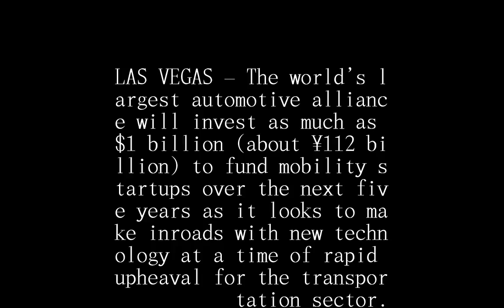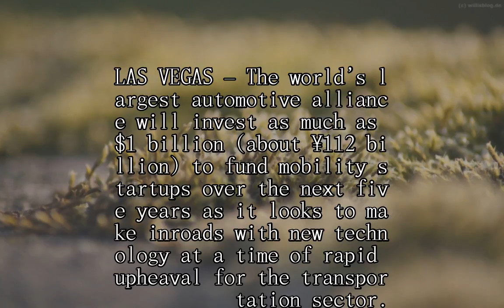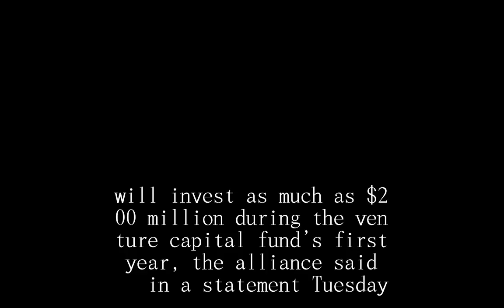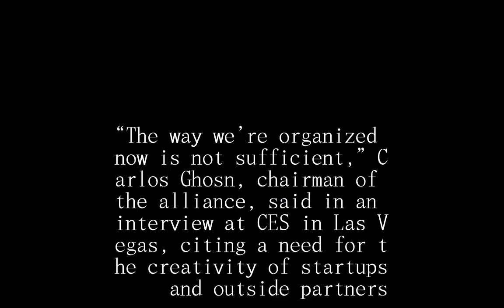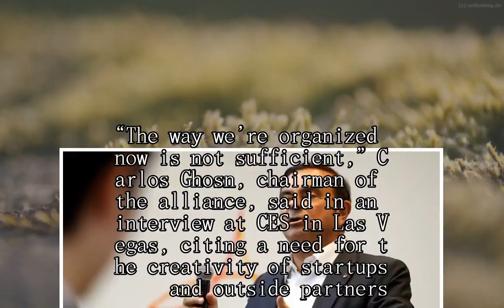Renault-Nissan-Mitsubishi plans $1 billion fund for auto tech startups